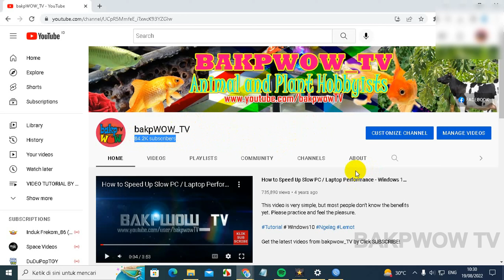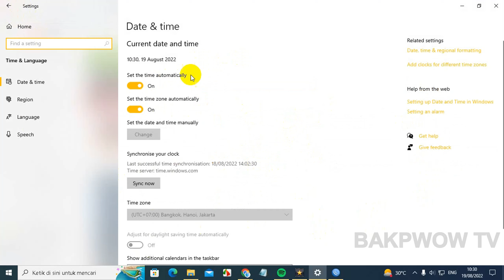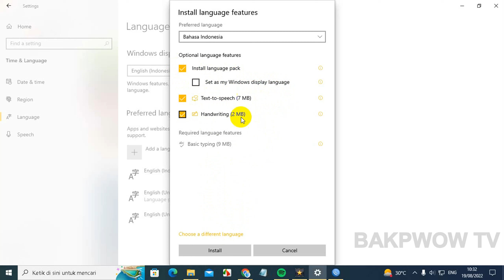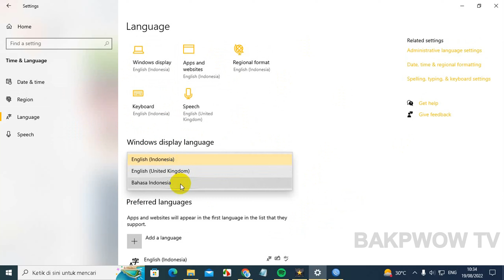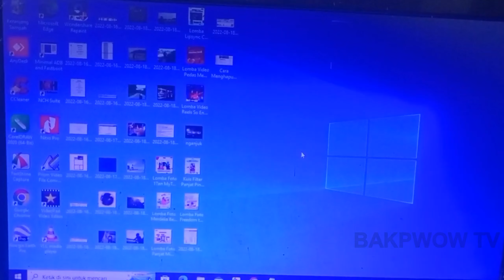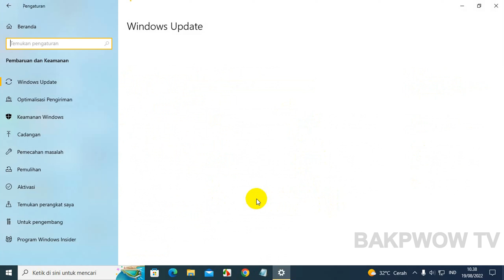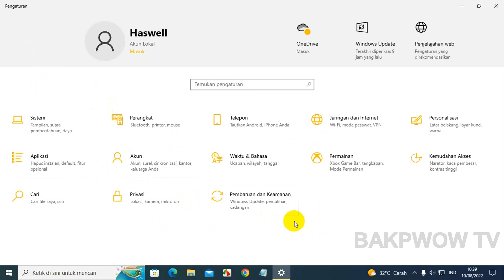Cara Merubah Windows 10 Jadi Bahasa Indonesia (PC/laptop)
cara Merubah Bahasa indonesia di Windows 10 (PC/laptop) mudah banget kok caranya. selamat menonton.